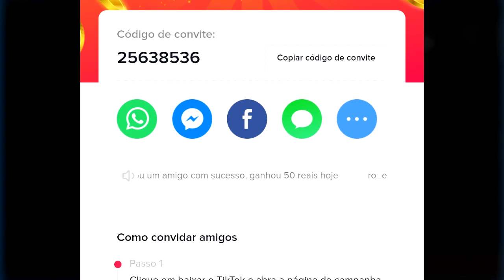COMO COLETAR OS TOKENS EXCELÊNCIA - EVENTO QUANTO MENOS MELHOR - HACKERS NA PARTIDA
1 Crônicas 16:8. "Deem graças ao Senhor, clamem pelo seu nome, divulguem entre as nações o que ele tem feito."